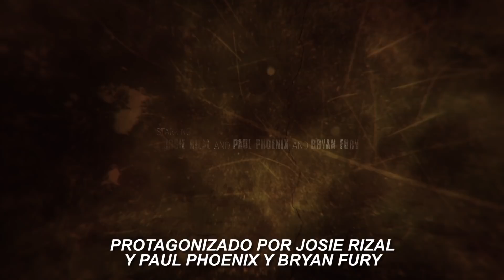TEKKEN 7 - Personaje de la Segunda Temporada: Negan de AMC's The Walking Dead | PS4, XB1, PC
Corre. Escóndete. ¡Negan, el brutal y despiadado líder de los Salvadores en AMC’s TheWalkingDead, llegará próximamente a TEKKEN7 con su propia forma de impartir justicia!

¡Pronto disponible como parte del Pase de Temporada 2!